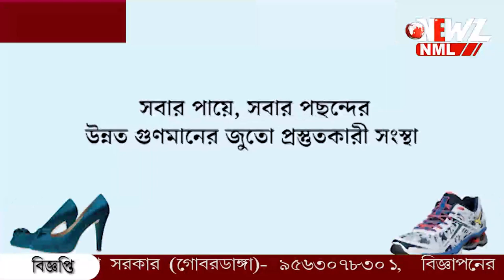ঝোঁপের আড়ালে লুকিয়ে বাঘ, মধুর চাকে হাত দিতেই মাথায় কামড়!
ঝোঁপের আড়ালে লুকিয়ে ছিল দৈত্যাকার বাঘ, মধুর চাকে হাত দিতেই একলাফে মাথায় কামড়! ফের বাঘের হামলা সুন্দরবনের জঙ্গলে৷